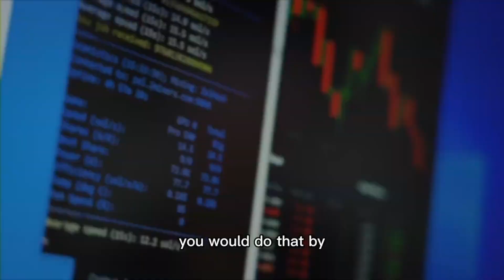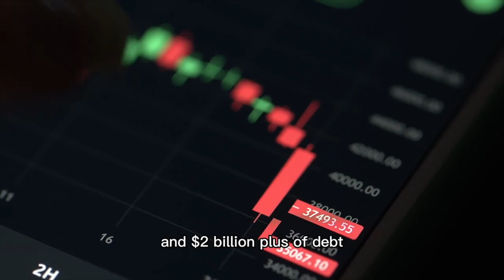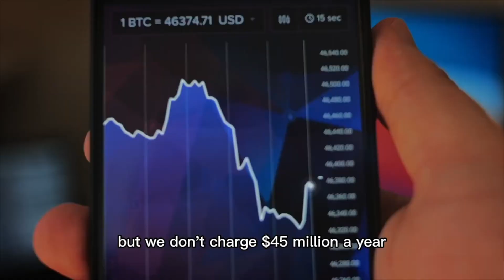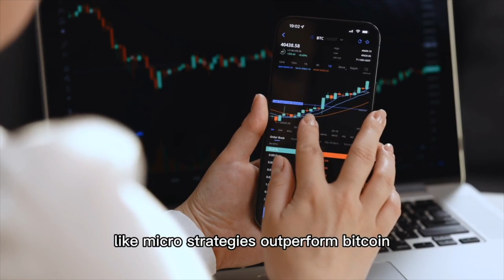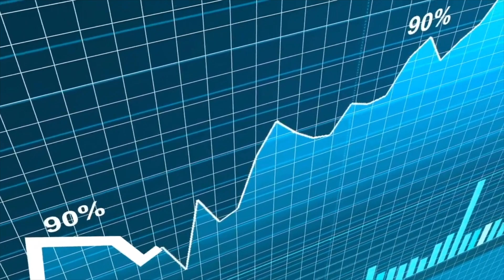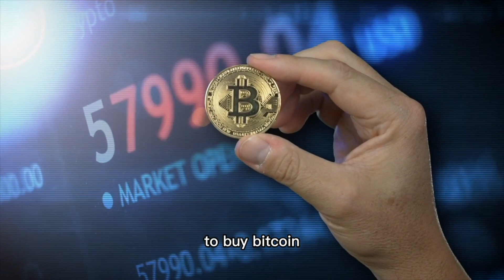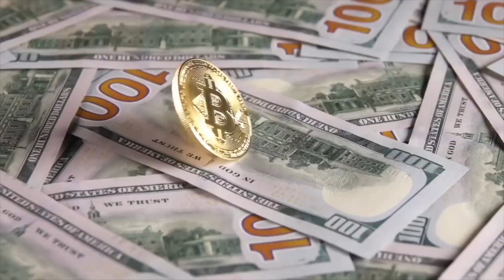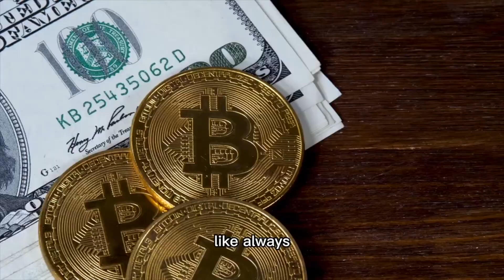“THIS Will Be BIGGER Than Bitcoin!" - Michael Saylor